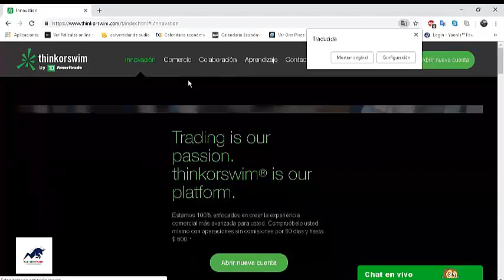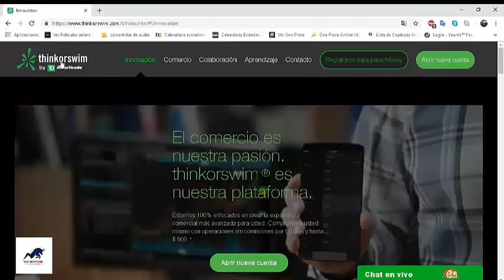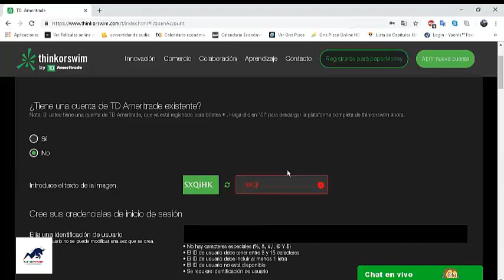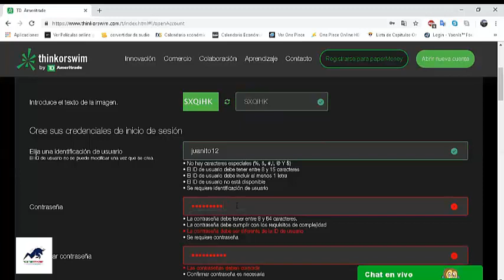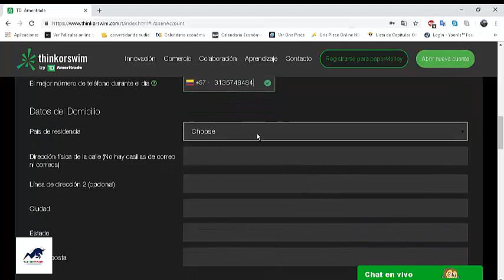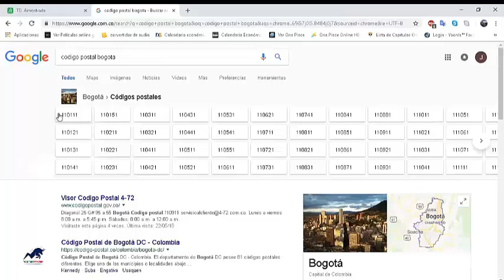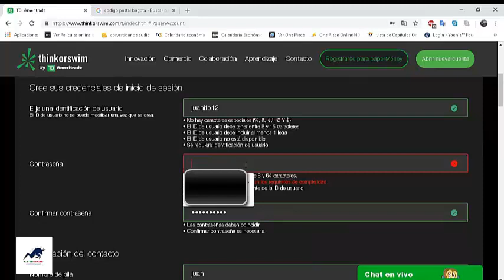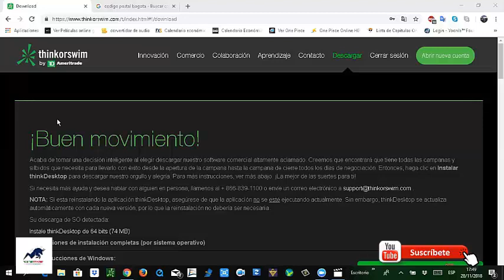¿Cómo crear una cuenta en TD AMERITRADE - Thinkorswim? | Master Trader Colombia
En este vídeo te enseñaremos cómo crear una cuenta en TD AMERITRADE - THINKORSWIM, en español.

Sabías que es uno de los mejores brókers a nivel mundial ya que posee buenas regulaciones y te da un seguro de hasta 250.000 mil usd. Un bróker muy recomendado.